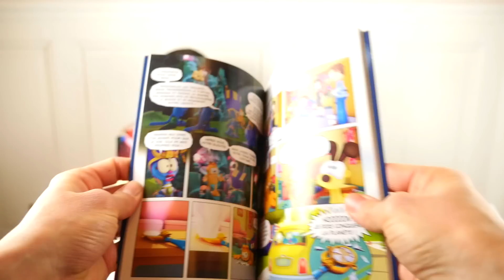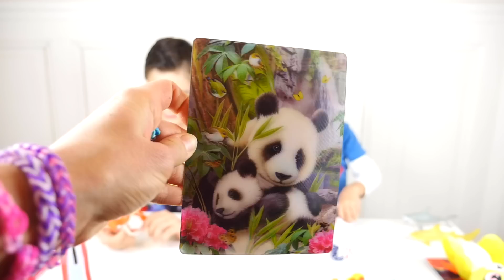DONUT GÉANT ! GOÛTER SURPRISE - Dégustation & SWAP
On se retrouve pour un nouveau GOÛTER SURPRISE :)
Un super moment à passer ensemble : Dégustation de délicieux Donuts, SWAP et incroyable colis et courriers d'abonnés, suite  de notre FAQ avec Swan et Néo qui répondent à vos questions :)
Merci encore pour tous vos courriers, colis, gentils commentaires, vous êtes super, on vous adore ! 😘❤️